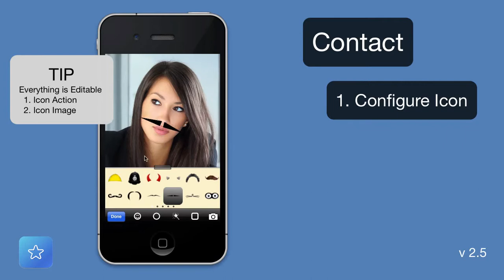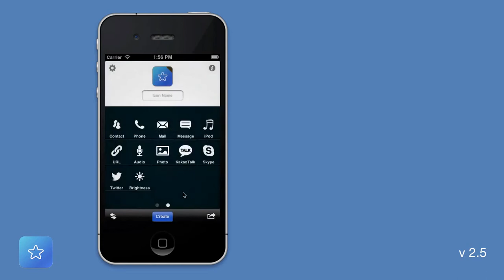How To Create A Contact Icon On Your iPhone Or iPad